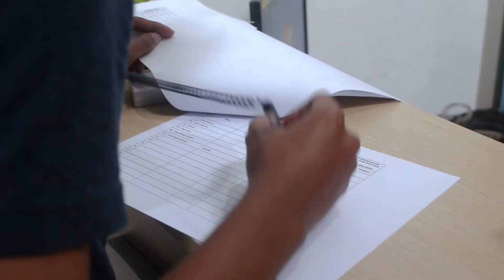GITS Class A : Basic Kotlin Programming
Kotlin akhirnya didukung secara resmi oleh Google untuk mengembangkan aplikasi Android. Hal ini diumumkan di acara Google I/O 2017.

Mungkin Anda bertanya-tanya apakah Kotlin itu sesungguhnya dan apa manfaatnya bagi para pengembang aplikasi Android.

Dalam GITS Class Android ini, akan dijelaskan bagaimana cara menggunakan bahasa pemograman kotlin.

GITS Class adalah workshop bulanan yang diadakan oleh GITS Indonesia di Bandung dengan tujuan meningkatkan skill dan kualitas penggiat teknologi di wilayah Bandung. Materi yang diadakan di GITS Class berupa Android Development, iOS Development, Desain, Project Management, dan lain-lain.